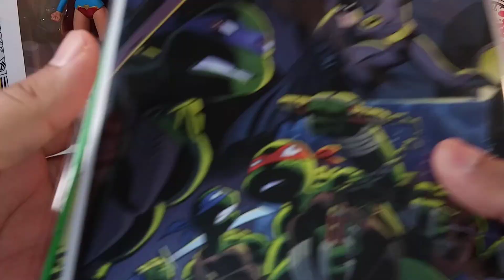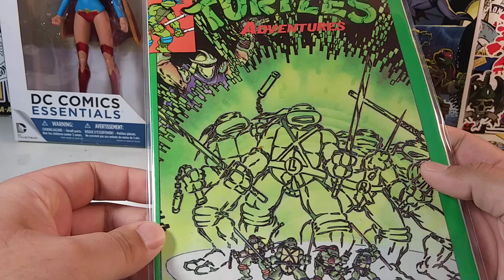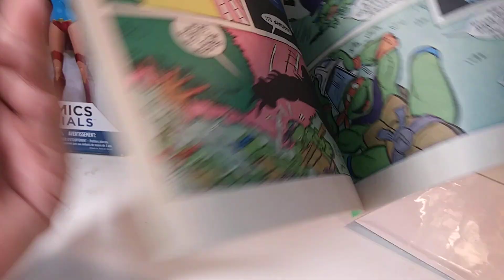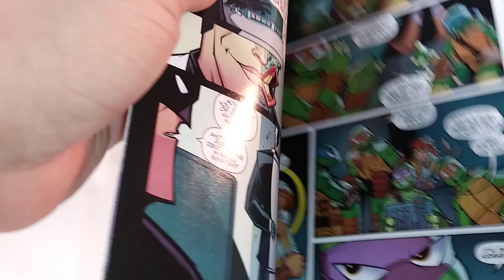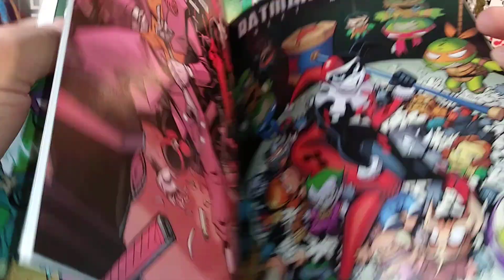WALK ABOUT ▪ MUTA BIKE ▪ TMNT COMICS FOR NERDCAVE NERDS REVIEW!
A review of classic 1992 Teenage Mutant Ninja Turtle figure and muta bike and TMNT comic books and DC Supergirl figures for nerd cave Nerd on YouTube.